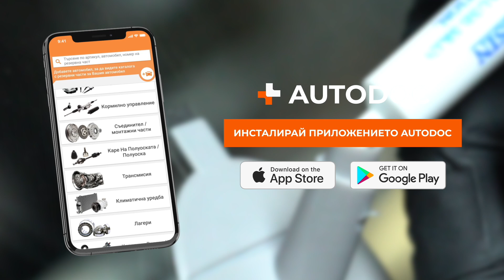Как се поправя напукано или наранено предно стъкло | Съвети от AUTODOC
*🛠️ Продуктите, които ще са ти нужни, за да свършиш работата:*

Предното ви стъкло е наранено? Не бързайте да записвате час в автосервиз за смяната му! Можете да поправите дефекта напълно като следвате съветите ни 📝

Не пропускайте възможността да спестите пари от авторемонти — гледайте видеото ни за самостоятелен ремонт на наранено или напукано предно стъкло 👨‍🔧

0:00 — Как отремонтировать скол или трещину на лобовом стекле
0:18 — Распакуй набор для ремонта лобового стекла
0:57 — Отдели защитное покрытие с другой стороны прокладки
1:06 — Прижми его к прокладке
1:29 — Установи в наконечник аппликатора шприц, в корпус которого ниже поршня вставлена булавка
1:45 — Подожди 10 минут, пока под воздействием вакуума воздушные пузырьки не будут извлечены из клея
2:00 — Извлеки шприц
2:19 — При помощи лезвия удали пузырьки воздуха из-под пленки
2:46 — Важно!